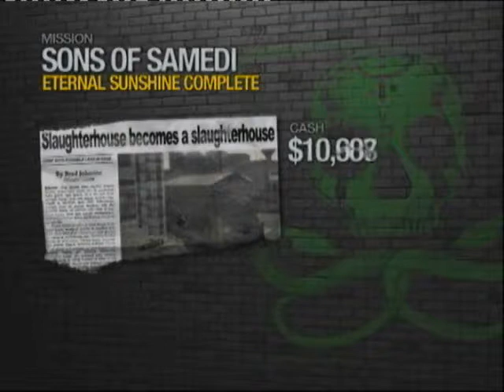Saints Row 2 # 41 - Eternal Sunshine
Saints Row 2 (PlayStation 3)

The Boss heads to the meat packing plant to kill Mr Sunshine once and for all.